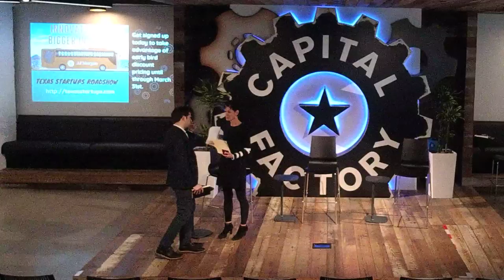How AI Will Impact Organizational Structures